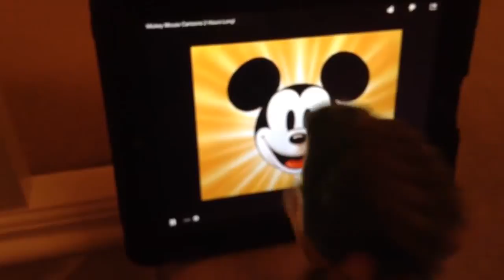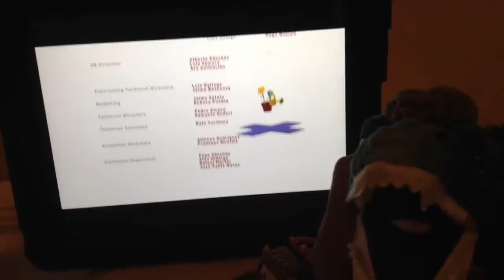The Thorne Does Phonics p